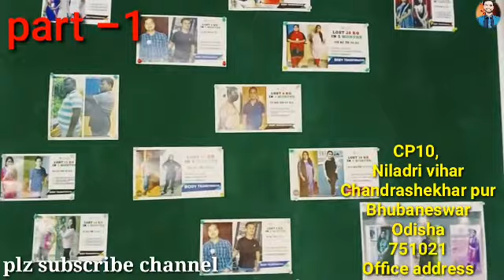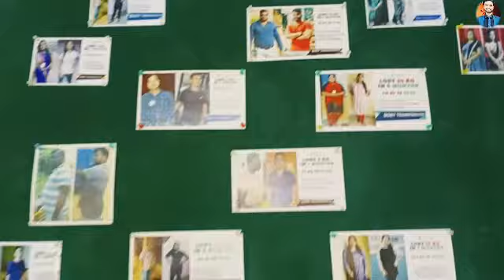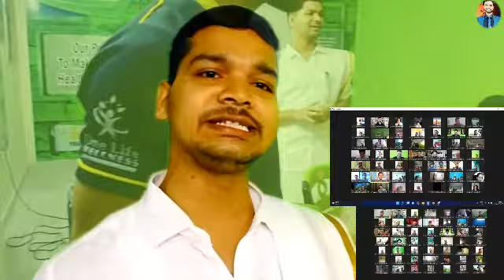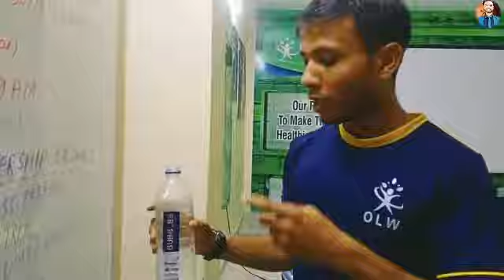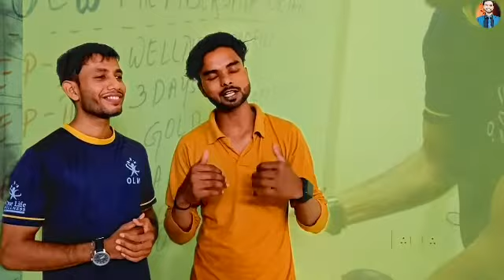Weightloss is a science | One Life Wellness |bhubaneswar |Stalin & Akshay par-1 | Vlog201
Weightloss is a science | One Life Wellness | Stalin & Akshay | Vlog201

Office address
 CP10,
Niladri vihar
Chandrashekhar pur
Bhubaneswar
Odisha
751021

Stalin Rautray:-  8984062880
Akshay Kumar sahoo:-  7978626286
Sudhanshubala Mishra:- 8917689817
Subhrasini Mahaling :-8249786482